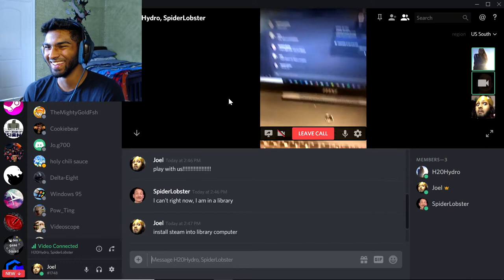THE FOREST WITH FRIENDS! | Funny moments and fails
We are back again with THE FOREST, and things are bigger, louder, and covered in butts!